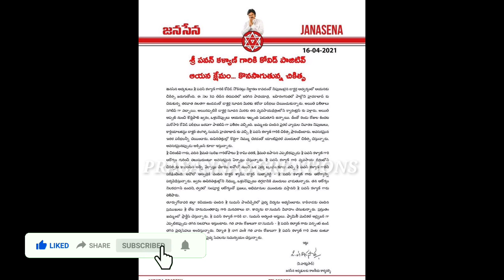Hero Pawan Kalyan కి కరోనా పాజిటివ్ / Pawan Kalyan Health Condition/PawanKalyan/Prasanna's Creations